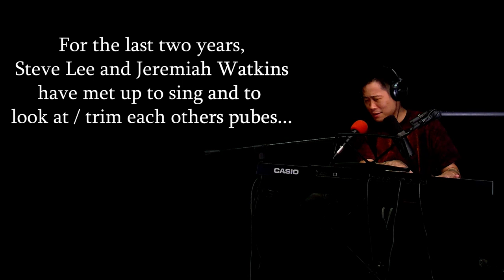Steebee Weebee Vol. 4 (Steve Lee) | SG: Erik Griffin, Jeremiah's Dad | Jeremiah Wonders Ep 154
THE SCISSOR BROTHERS ARE BACK!
Music, merriment, trimming. well you know.
Erik Griffin calls in for 15 minutes, Steve and Jeremiah's Dad get political,
and Steve shows Jeremiah how to WRESTLE!
Man I love Steve Lee and his brother Bobby Lee! In fact, I love the whole Slept Kingdom! Khalyla has been a guest in the past as well as Bobby. We'll have to have them on again in the future :)

You know Steve Lee from The Steebee Weebee Show, Tiger Belly, and his amazing music.

Edited by Gage Tijerina | Twitter @gagetijerina

Animation by:
Jeremy Sanchez
Michael Carrington
@mikethemicycle (insta)
Neka Schultz
@nekaschultz (insta)

Sheath Underwear
SheathUnderwear.com

Menchey Music in Pennsylvania @deekeighmatic & sethm710
Bronx Born Pizza in Bend, Oregon Instagram.com/bronxbornpizza
Caveman Coffee Instagram.com/cavemancoffeeco

Thank you Rich Young @_rich_young_ for the new curved soprano sax, and David Knowles for your help over at Menchey Music!